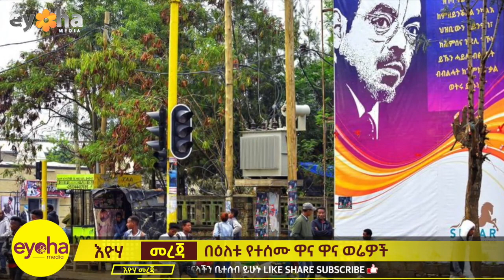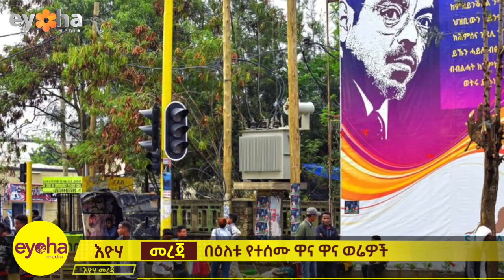ድብረፂዮን ከቢሮ ወቶ ያመለጠበት 300 ሜትር እርቀት ያለው በኮንክሪት የተሰራ ዋሻ ተገኘ